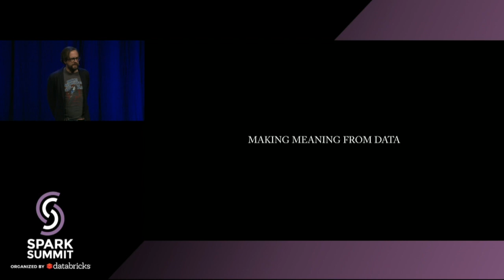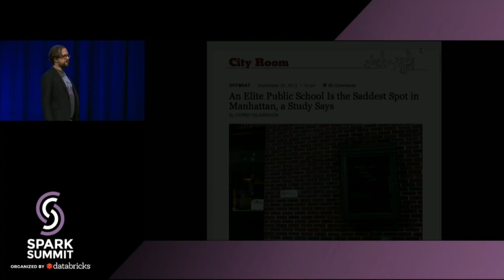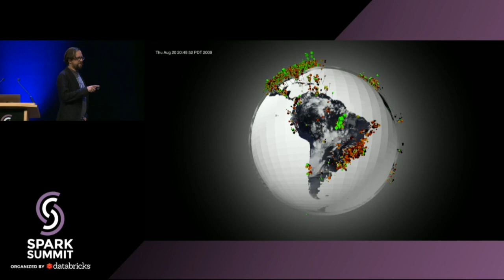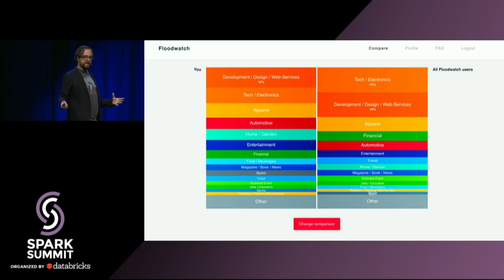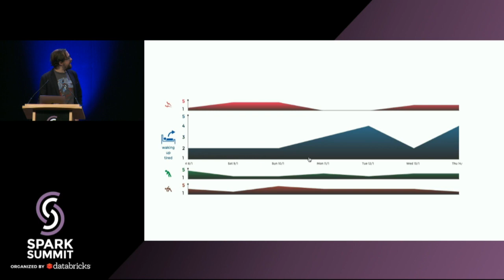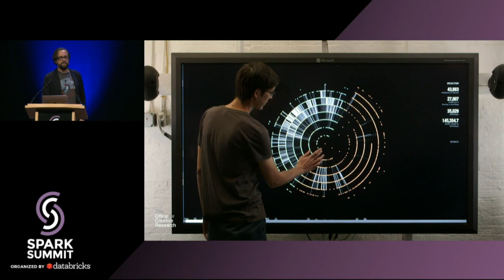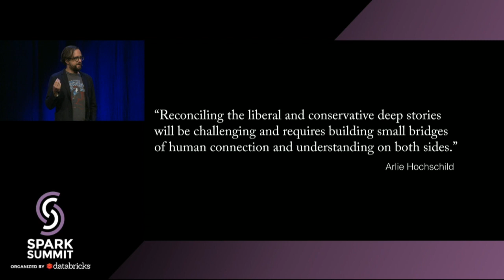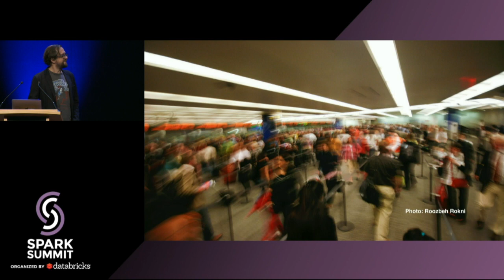Living in Data - Jer Thorp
What is it like to live in data? To be a human in a world where every action is instrumented, where our jobs and our families and our love lives are increasingly quantified? In this session, Jer Thorp, National Geographic Explorer and former data artist in residence at The New York Times, will share a series of projects by The Office for Creative Research which examine the fast-changing relationship between data and culture. From visualizations to performances and public art, Jer will explore ways in which we can bring data closer to humans, and propose ways that we can all work to make a more livable data world.